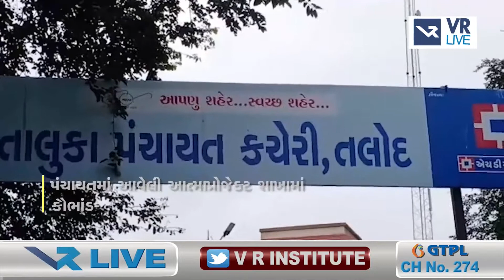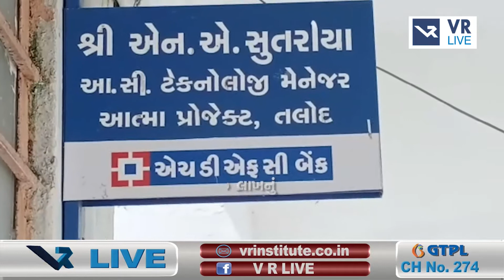News | તલોદ તાલુકા પંચાયતના આત્મા પ્રોજેક્ટ | VR LIVE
Reporting by   અગરસિંહ ચૌહાણ

Anchor -  Mittal  |  Copy Editor - Nirmal

Edited By - Vipul  |  Uploaded By - Varun